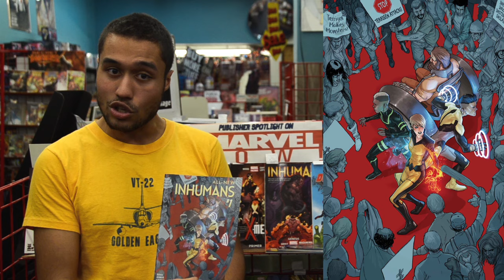Zanadu Comics Presents All-New, All-Different Marvel w/Prof Marvel!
"Week 9ish"
Look out!! It's Asst. Professor's week--Mighty Morgan is running the show!!

The Mighty Marvel Onslaught continues this week as another handful of new #1's are launched (or re-launched) along with 2nd issues of Iron Man and Spidey!!  Wait? What's that you say? Kinda confused about the new universe because Secret Wars hasn't finished yet? Then sit back and let the original Marvel Zombie, Prof. Will Harris break you down on the next exciting chapter of the Marvel Universe!!

Also, feel free to comment with any questions you may have for Prof. Marvel about Secret Wars, the All-New All-Different whatevers or any other corner of the most popular universe in comics!!